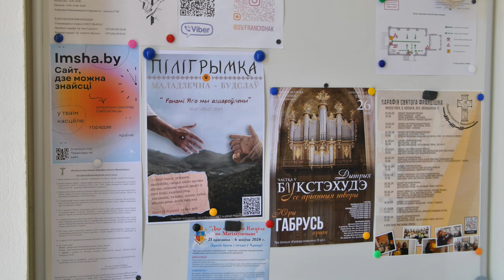Касцёл св. Францішка Мінск-Новая Баравая. Фрагмент з канцэртнай праграмы Юры Габрусь (арган)26.05.24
Фуга(Жыга)до минор,Bux WV179